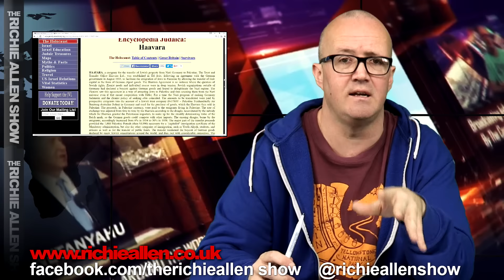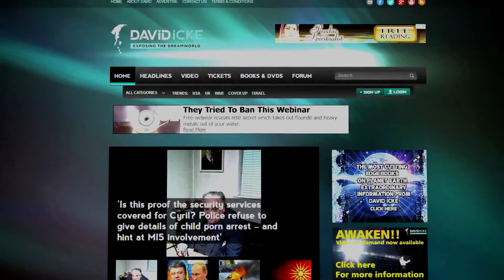The Richie Allen TV Show 29-04-16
In this episode of The Richie Allen TV in association Richie discusses the accusations of anti-semitism within the labour part and the Hillsborough inquest outcome.